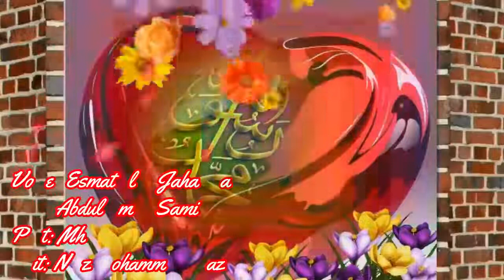🌹🌹Pashto emotional Natt🌹🌹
My              World              For               Humans

           Its an Islamic youtube channel for Muslims and for non Muslims also to know about islam. In this youtube channel we have video of.
1.  Urdu
2.  Pashto
3.  English
4.  Bayan/Lecture
5.  Quran/ Translation

1. Recitation of Quran Pak  /  قرآن کی تلاوت

2. Translation of Quran Majeed  / اردو ترجمہ قرآن

3. All videos of channel

4. مولانا محمد اسماعیل صاحب

5۔ ملکوں کے طاقت کے مقابلے

6۔ استاد یاسر صاحب بیان

8۔  مولانا اطیع اللہ صاحب

9۔ اردو بیان

10.  Dr Israr Ahmed

11. شیخ عبدالبصیر صاحب

12۔  شہیر سیالوی

13۔  مولانا ثاقب رضا مصطفی صاحب

14.  News